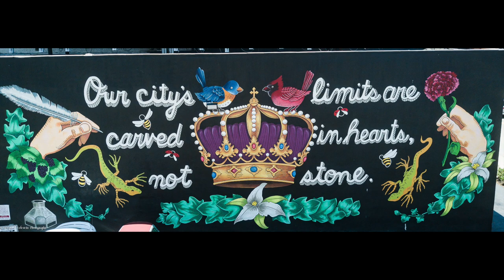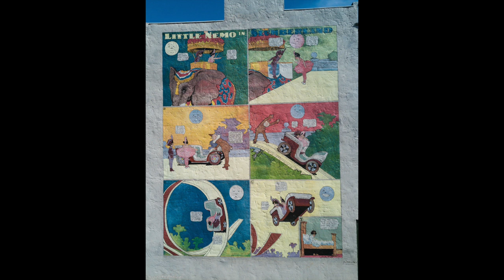ArtWorks Cincinnati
Some of the many murals in downtown Cincinnati and the surrounding Tri-state area.